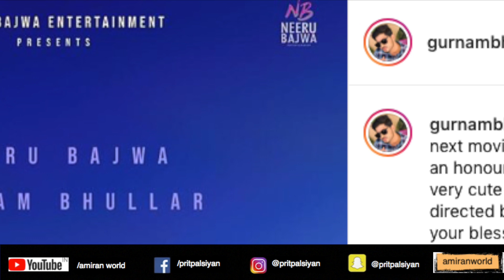KOKKA | NEERU BAJWA | GURNAM BHULLAR | 2020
HONEST REVIEW